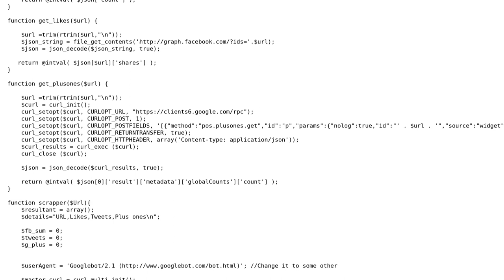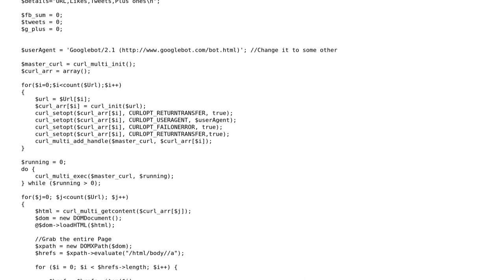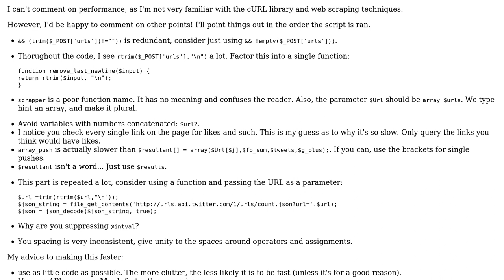Code Review: Scraping links from provided URLs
With thanks & praise to God, and with thanks to the many people who have made this project possible! | Content (except music & images) licensed under CC BY-SA | Music | Images & others | With thanks to user Jamal user curious_coder user Alex L and the Stack Exchange Network Trademarks are property of their respective owners. You are responsible for your own actions.